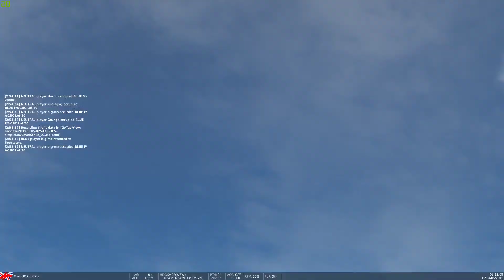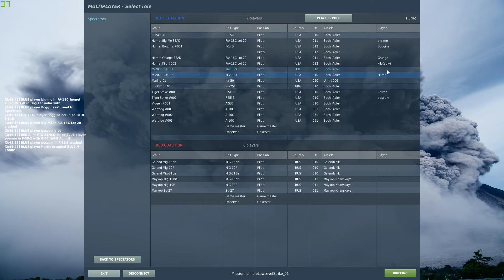DCS ... AGW ... Low Level strike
Digital Combat Simulator Black Shark

Low Level strike